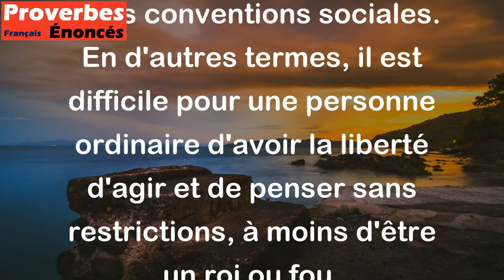Il faut naître roi ou fou pour faire ce que l'on veut. - Proverbe Latin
Ce proverbe latin signifie que pour avoir la liberté de faire tout ce que l'on veut sans conséquences, on doit soit être né dans une famille royale où l'on a le pouvoir et l'autorité, soit avoir une condition mentale qui nous dispense de suivre les règles et les conventions sociales. En d'autres termes, il est difficile pour une personne ordinaire d'avoir la liberté d'agir et de penser sans restrictions, à moins d'être un roi ou fou.